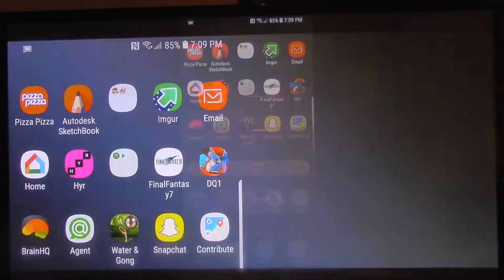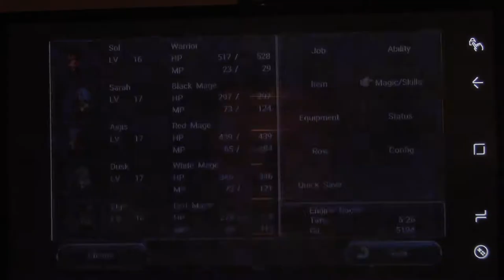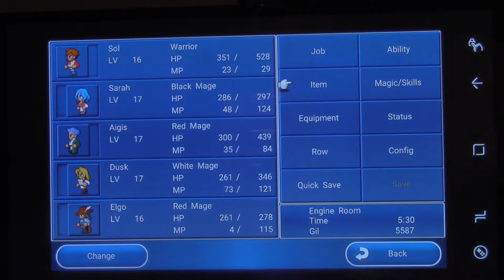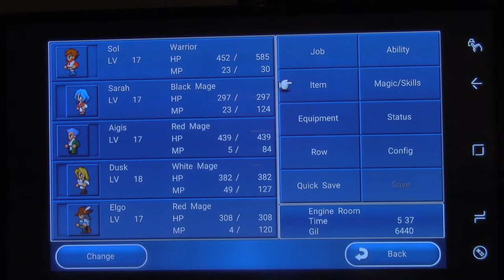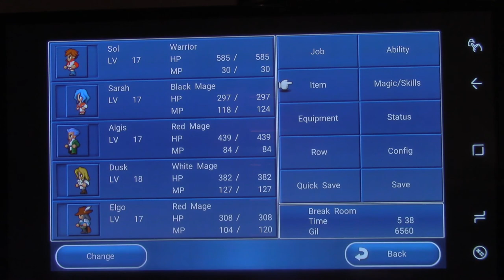Let's Play Final Fantasy Dimensions Part X15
Squaresoft

Leveling Up in the Airship